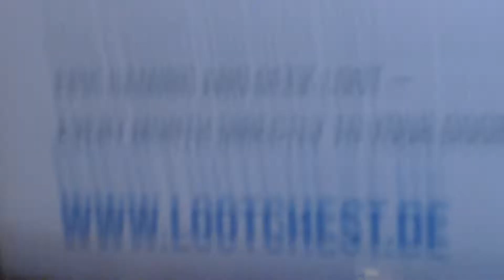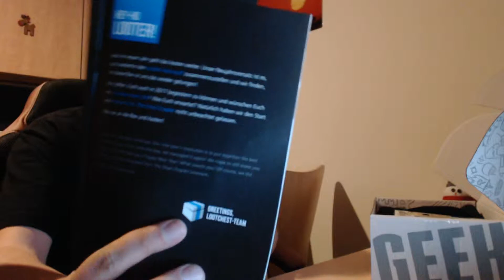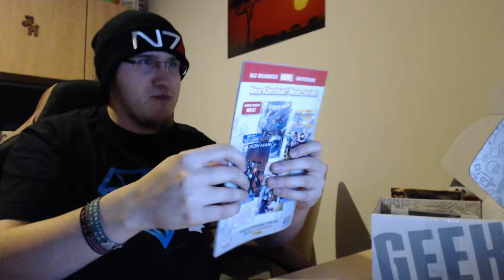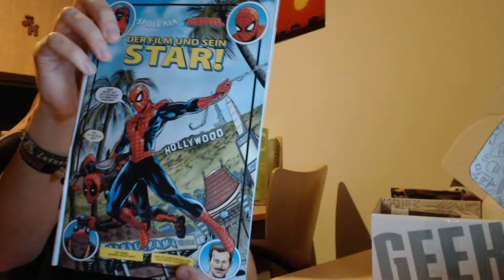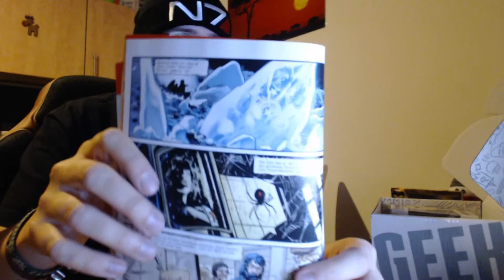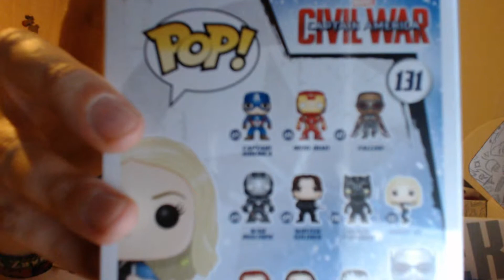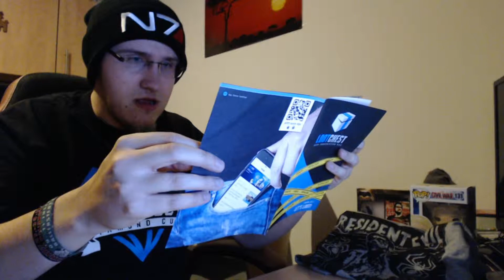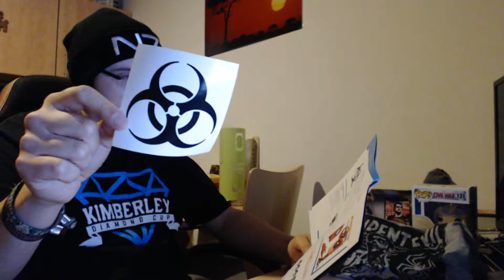Lootchest PLUS Unboxing 🎁 Januar 2017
Unboxing der Lootchest für Januar 2017.
Es sind wieder sehr nette Sachen dabei. Welche es sind erfahrt ihr im Video.

Viel Spaß!